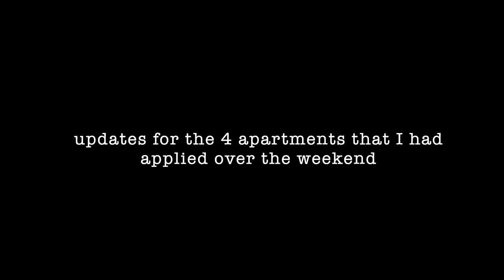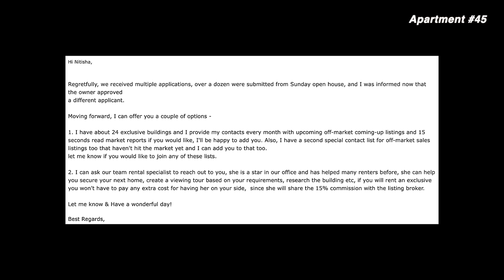I FOUND MY NYC APARTMENT: chaotic last week of apartment hunting (moving in nyc alone at 34. vol 8)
FINALLY the nyc apartment search is over! In this (chatty) moving to nyc series (vol 8), we apply to additional nyc apartments and make hard decisions. Emotions are high and the uncertainty with other external factors make the whole week tumultuous!!! But we are done with the nyc apartment search though. I am so excited for this new chapter :) THANK YOU SO MUCH for being part of this process. Appreciate you and your support always

Tisha

Timestamps:
Intro: 0:00
Apt #48: 1:01
Apt #43, 44, 45 & 46 update: 2:54
Valentine's day event: 7:18
Apt #49: 7:42
Apt#46 & 48 update: 10:24
Apt#50: 11:02
Apt#49 update: 12:55
Valentine's day dinner: 13:14
Apt #44 & 45 update: 13:40
Decision: 14:28
Fees, rent & lease: 17:39

TECH + EDITING:

➫ Thumbnail - Canva + Tezza
➫ Vlogging camera- Sony ZV1 iPhone 15; wide camera lens for Sony ZV1
FTC:  Some of the links are affiliate links i.e. if you purchase using the link (it doesn't need to be the same product), I will get a small commission without costing you anything extra. THANK YOU so much for supporting ♡♡♡
Current sub count: 14,930
Goal: 50,000